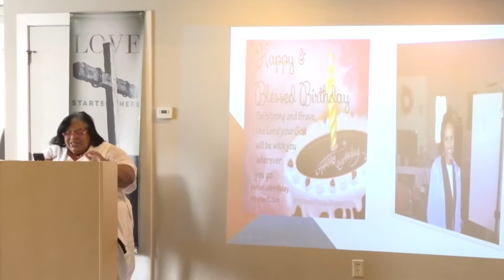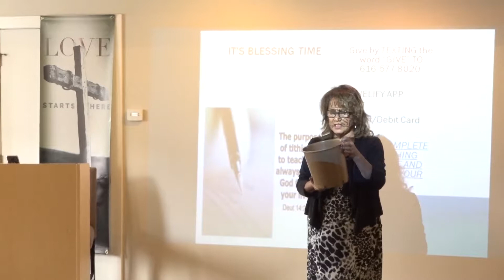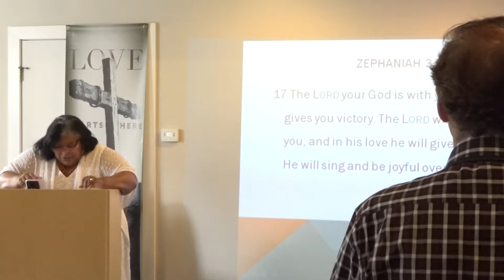Let me Introduce Myself...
Pastor Theda Fields White of Pinnacle Crest Ministries continues Let me Introduce Myself RESTORED, REDEEMED, RENEWED, REVIVED, and READY 4 RESTART!
The word will be out of Joel 2:21-28 and Zephaniah 3:17